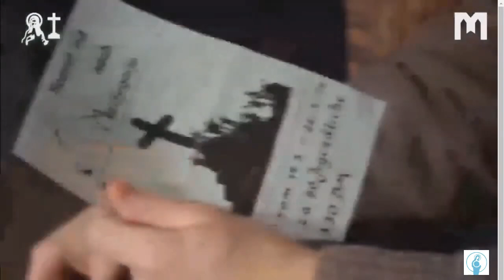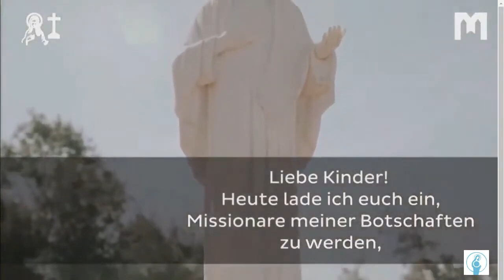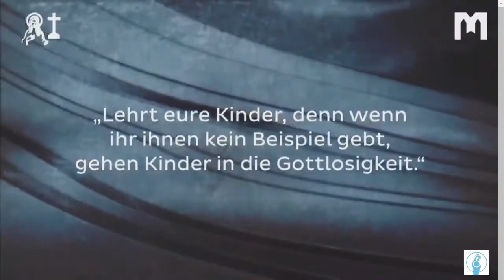TOTUS TUUS – plod Medžugoria (Svedectvo na Online kongrese pre nemecky hovoriace krajiny)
Svedectvo na Online kongrese pre nemecky hovoriace krajiny:
TOTUS TUUS – plod Medžugoria